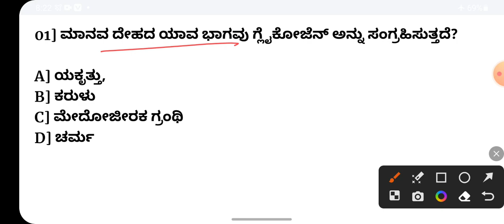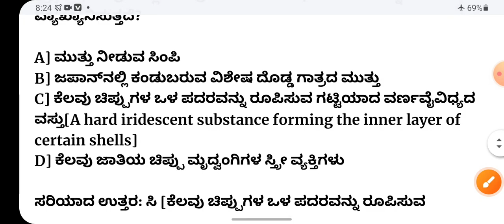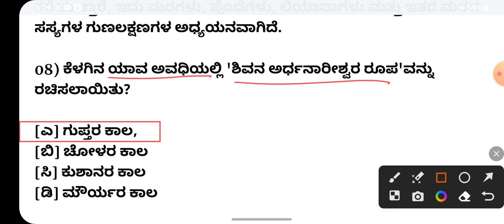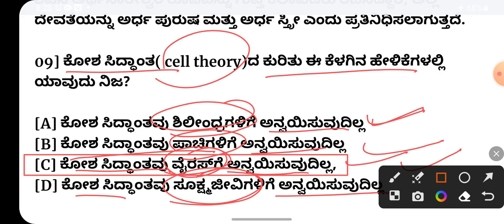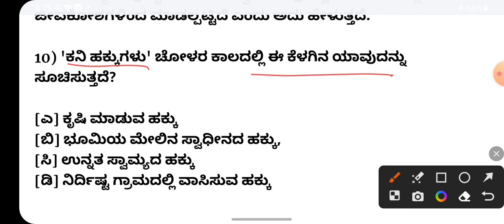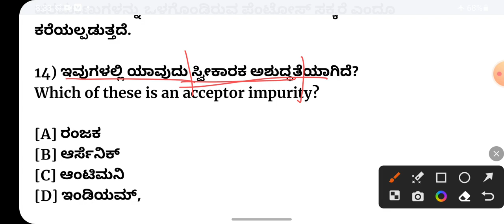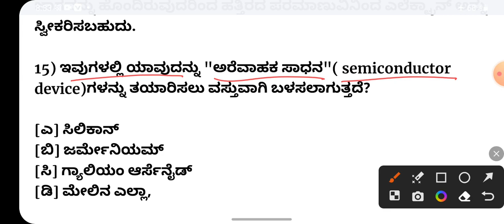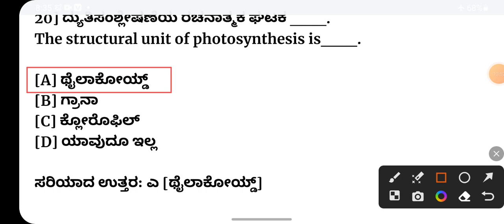Competitive exams GK important GK general knowledge questions in Kannada